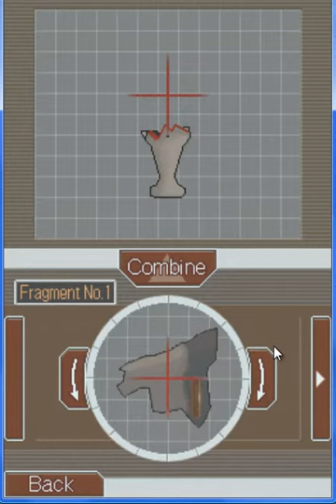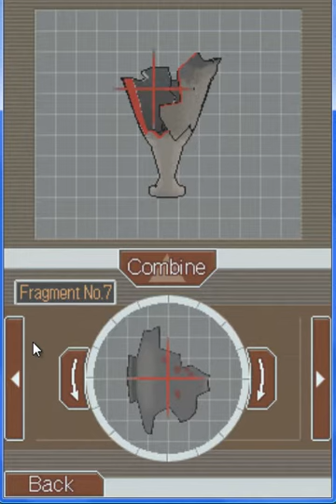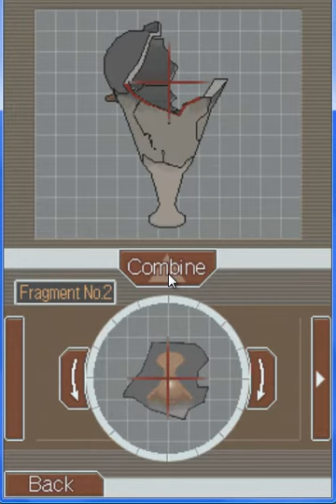Phoenix Wright Ace Attorney Walkthrough #58 (Episode 5 Part 12)